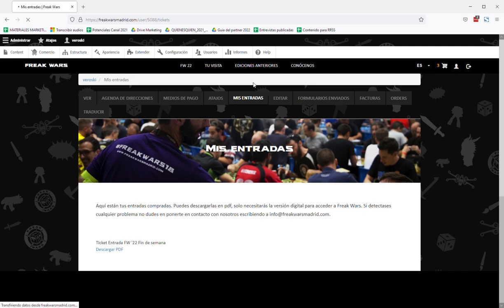Cómo descargar mi entrada de Freak Wars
Te hacemos un pequeño tutorial para la descarga de la entrada de Freak Wars.

Freak Wars es el evento más grande de wargames, modelismo, cosplay y juegos de mesa en España.

La edición 2023 se celebra los días 16 y 17 de septiembre en el Pabellón de Cristal de la Casa de Campo de Madrid.